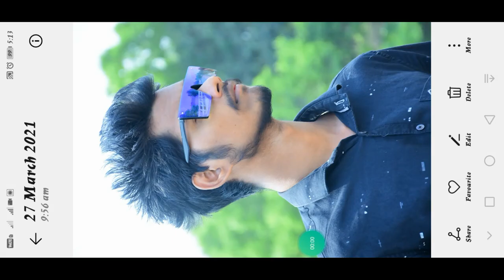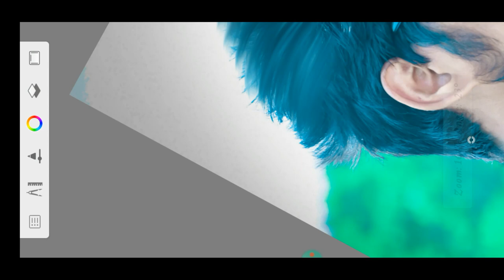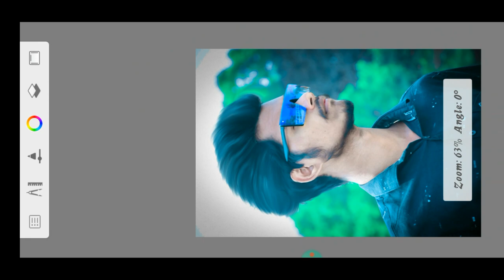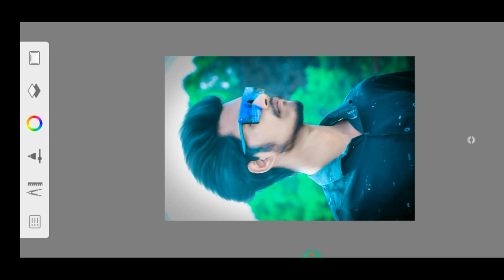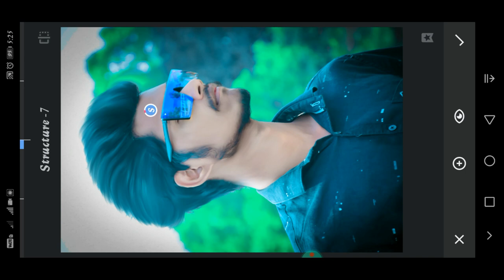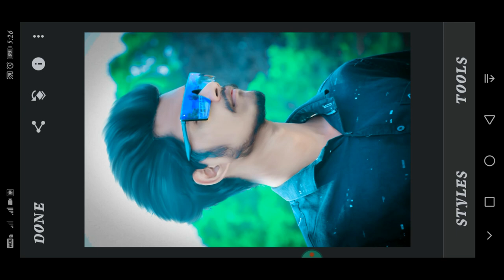autodesk sketchbook hair & face editing //sketchbook hair style and face smooth edit//odisha editor/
💪support me gys💪
all related editing basik
cb editing
baground change
Lightroom edit
autodesk editing
snseed editing
PicsArt editing
color grading
all type of editing on my youtube

my 2nd editor contact nb_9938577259